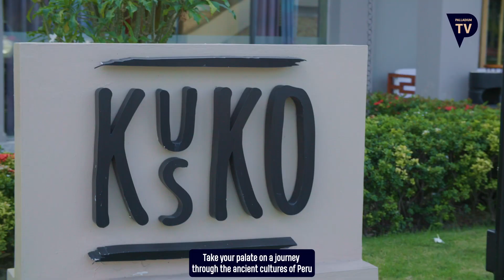Eat the World: Perú (Palladium TV English)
Travel with your palate to Peru and discover the magic of its gastronomy and fused flavors with our team from Kuzko, our Nikkei restaurant at TRS Turquesa Hotel.

Discover Palladium TV, our new TV channel with exclusive content, which will allow you to travel from the comfort of your sofa